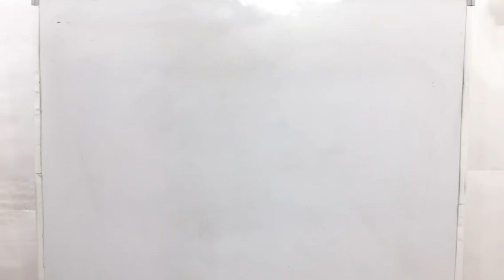उंगली पकड़ कर चलना सिखाते हैं तभी तो पिता कहलाते हैं fathersday. Happy Father's Day 🎉🎉🎉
Happy Father's Day to the STRONGEST man in my life : Shri Ranbir Singh Nain